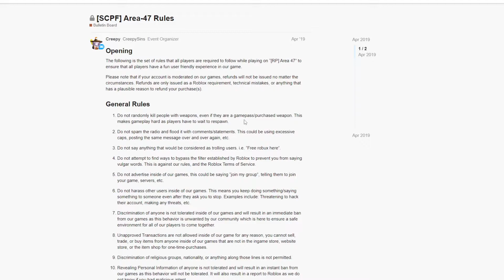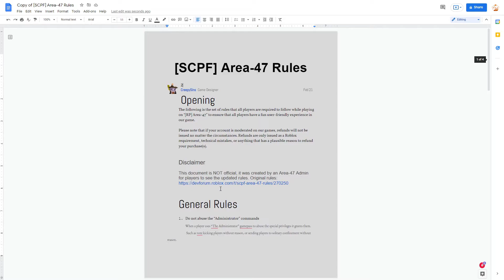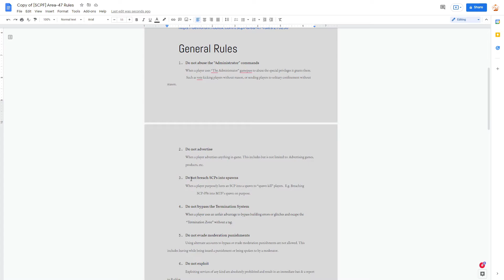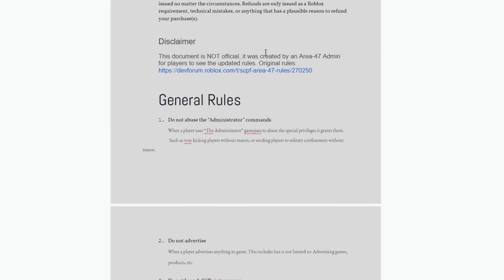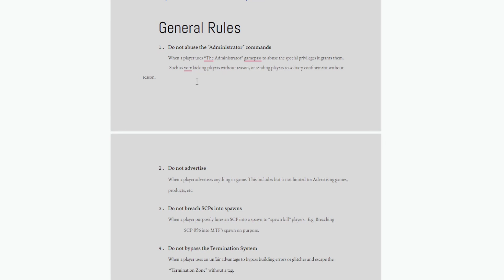The Rules of Area-47 || Roblox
I go over the rules so people better understand them.